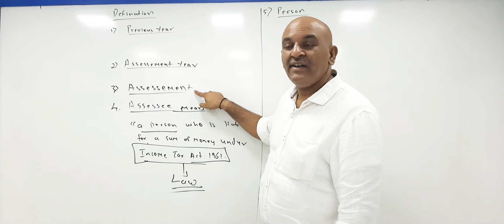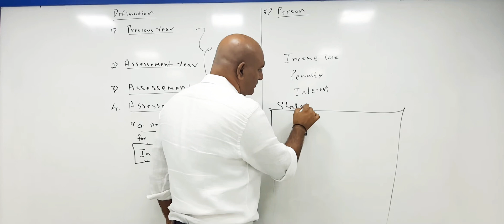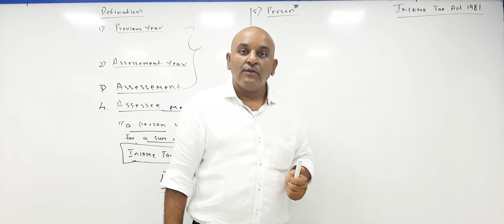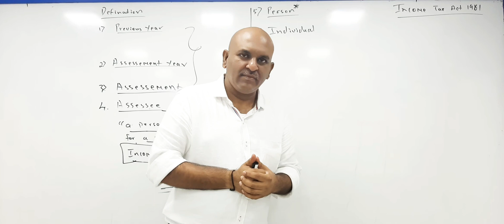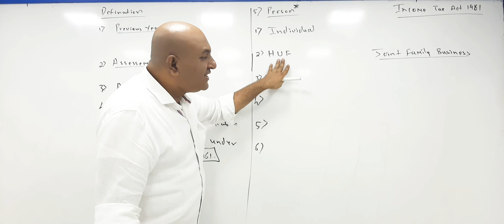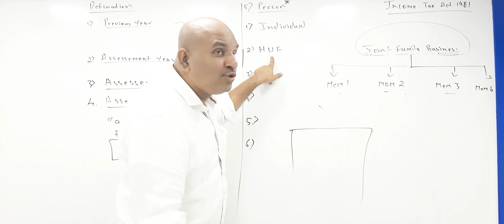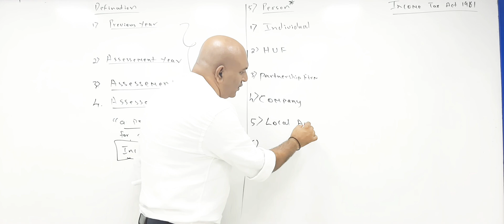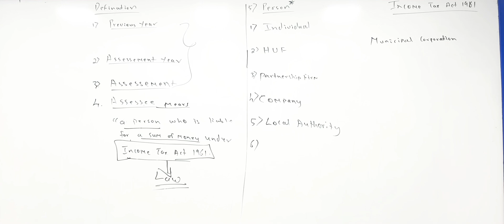TYBCOM TAX DEFINATION LECTURE 4